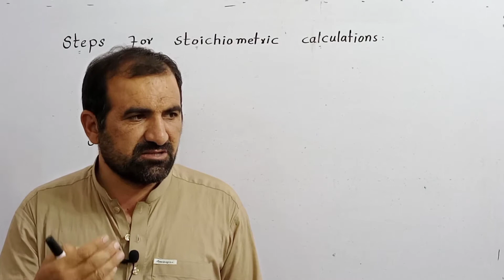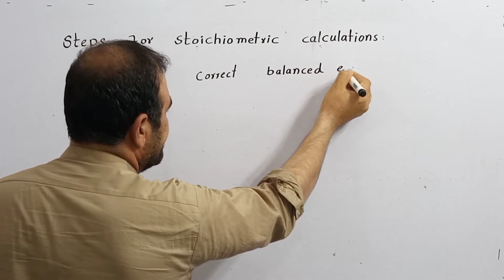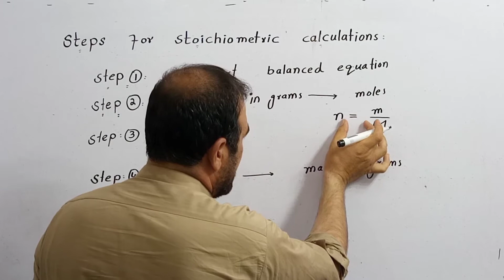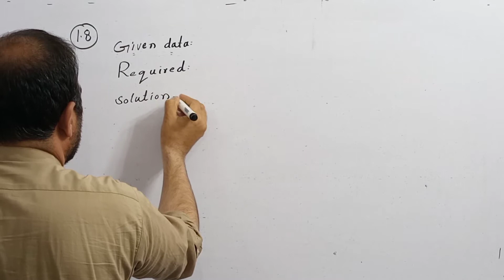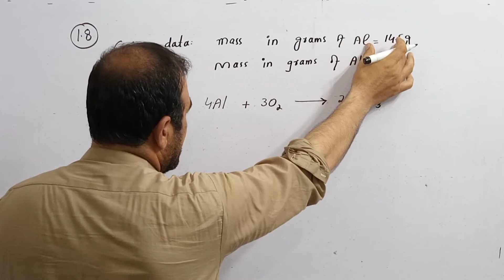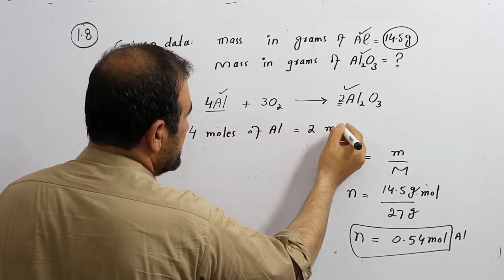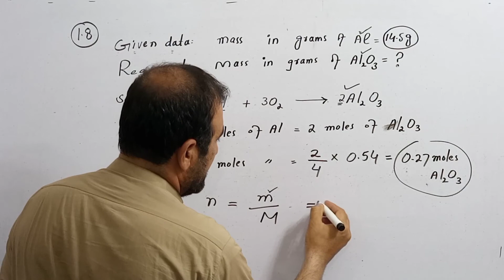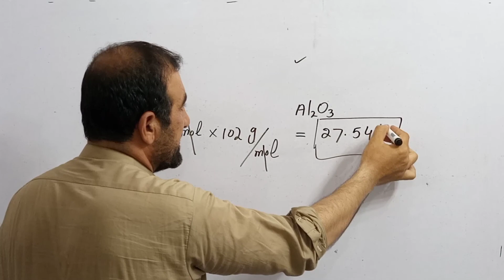Steps for stoichiometric calculations # sajjad chemistry point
Steps for stoichiometric calculations
Sajjad chemistry point